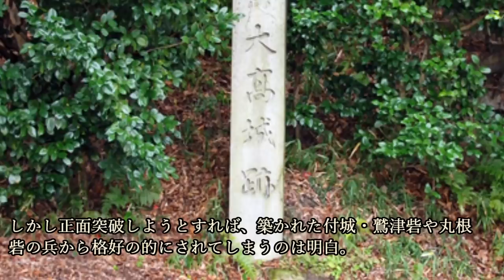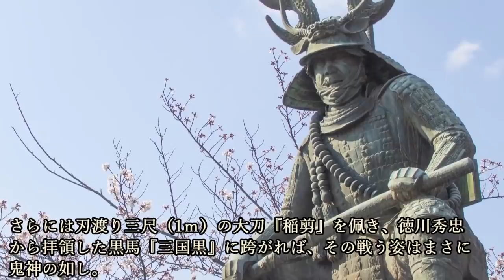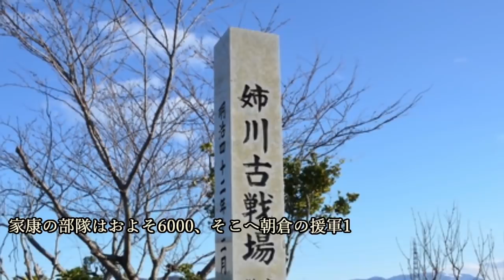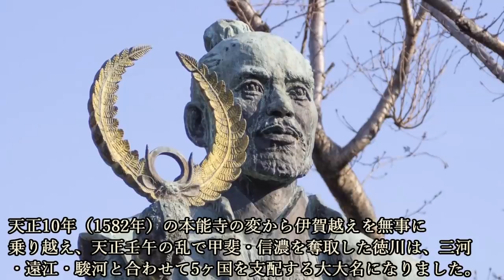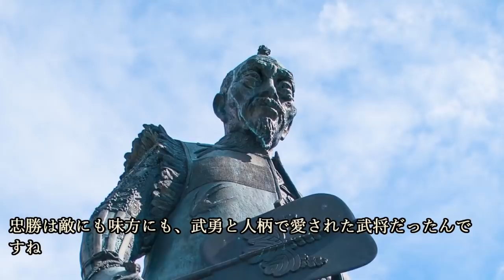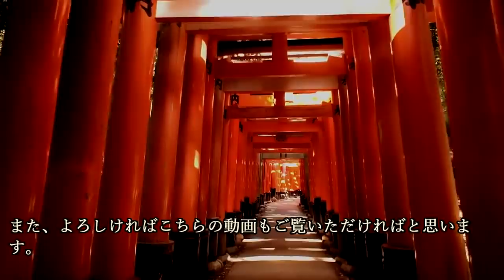本多忠勝 ～蜻蛉切の平八郎・これがもののふの生きる道～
～目次～
■徳川最古参・安祥譜代の誇り
■大高城兵糧入れ
■天下の名槍『蜻蛉切』
■本多正信との関係
■歴戦の猛者、良敵の死を悼む
■小牧長久手の戦い
■小松姫と栄子姫
■生涯ただ一つの傷
■まとめ

～画像～

～音源～